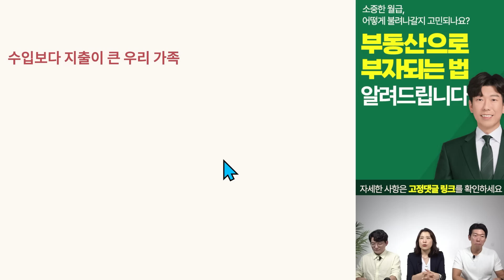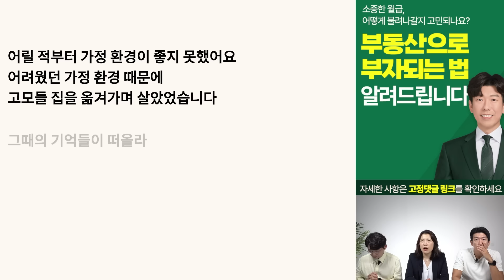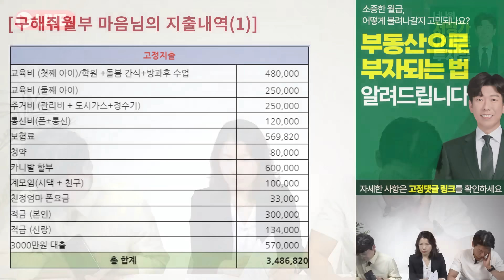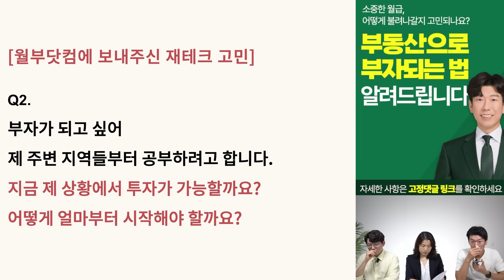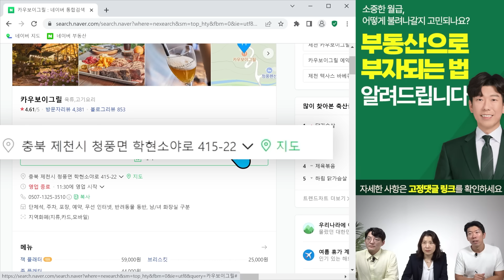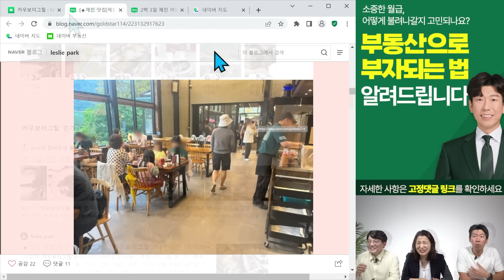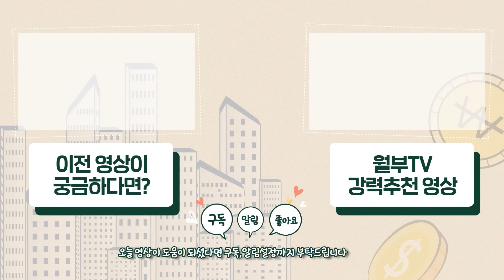집을 사는 게 중요한 게 아니에요. 절대 여기에 눌러 앉지 마세요. (구해줘월부 부동산상담)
이번에도 코 끝이 찡해지는 사연이 도착했습니다. 불안한 미래와 수입에 사먹고 싶은 3000원짜리 떡볶이 하나 사먹지 못하고 아이들에게 미안한 마음을 가지고 있는 엄마인 사연자분이셨는데요, 아무리 열심히 살아도 상황이 나아지지 않는 분들이 많습니다. 기회를 만들 수 있는 방법을 알려드리겠습니다.

📌월 300만원 버는 월급쟁이가 가장 빠르게 부자되는 방법! 너바나님이 직접 알려드립니다.

📌구해줘 월부에서 여러분들의 사연을 기다립니다. 사연 접수는 이곳에서!